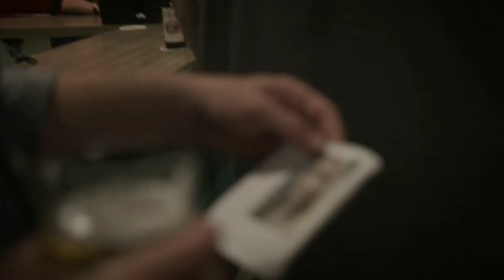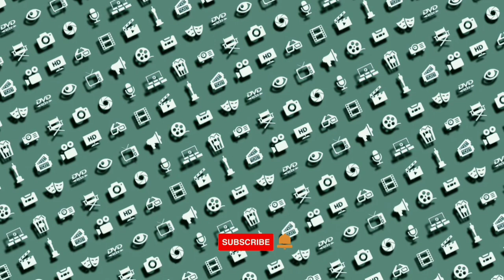The Amityville Moon Official Trailer (2021) Cody Renee Cameron, Tuesday Knight